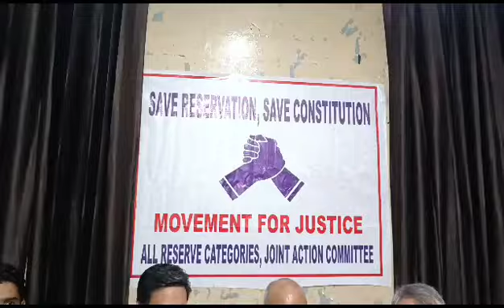Reject GD report All Reserved Categories Joint Action Committee